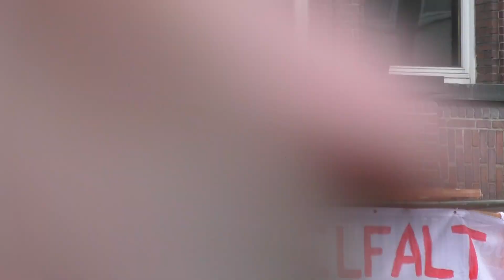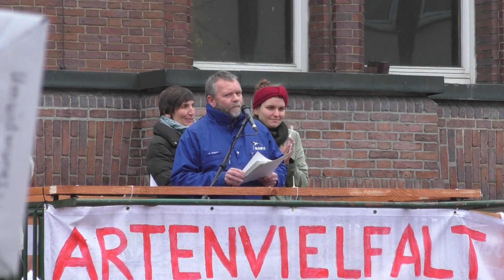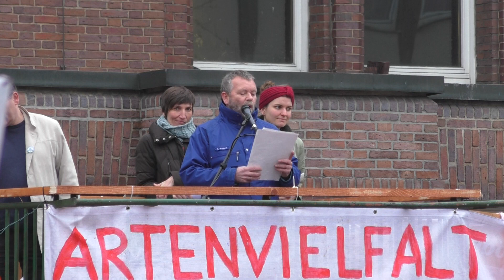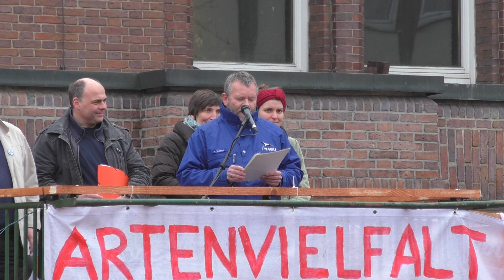Rüdiger Wohlers, Naturschutzbund Deutschland (NABU)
Redebeitrag auf der Wir haben es satt Demo am 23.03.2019 in Oldenburg.